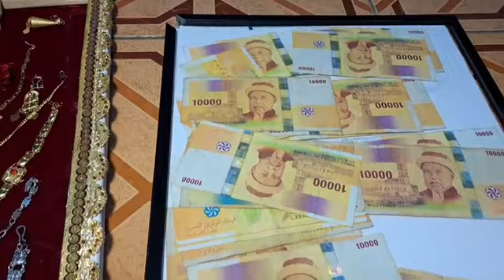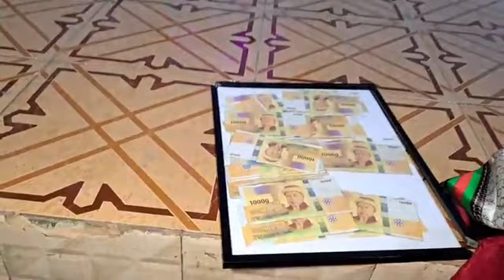WUKOUMBI WA MOHAMED MANSOURI NA RAHIZA MOHAMED DEMBENI